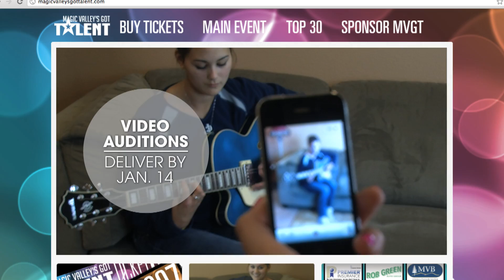MAGIC VALLEY'S GOT TALENT 2012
Magic Valley's Got Talent showcases the most skilled performers in our valley for two spectacular live shows. This year Magic Valley's Got Talent is offering $3000 in cash to the first place act, $1500 for second, $500 for third, $300 for fourth and $200 for fifth. Auditions are open to all residents of the Magic Valley. The top 30 acts will be invited to perform at the Top 30 Showcase on Friday, February 10th, where the audience will narrow down the competition to the top 10. The Top 10 showcase is March 2nd and there the Magic Valley will choose which act is the top talent.